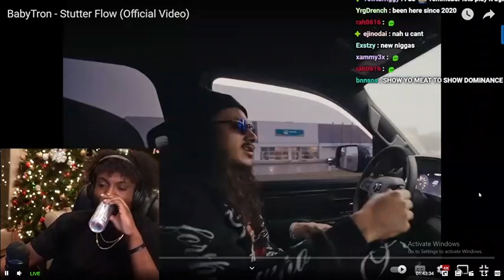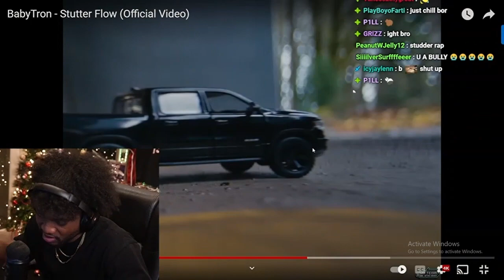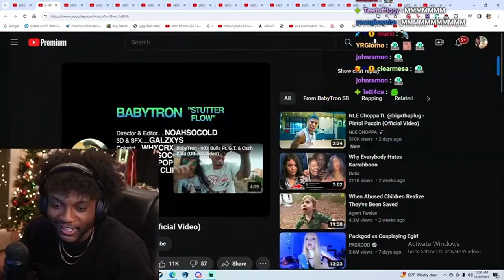YourRAGE Reacts To BabyTron | STUTTER FLOW